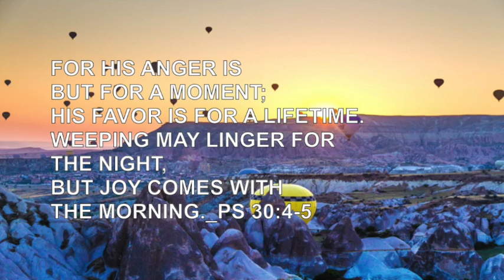[코람데오 묵상]-시편 Coram Deo Quite Time with Lord - Psalm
52일
아침과함께 기쁨이 온다
읽을 말씀 : 시편 30: 1-5

6월 시편 묵상으로 여러분께 인사드립니다.
항상 하나님 말씀으로 아침을 여는 여러분이 되시길 소망합니다.
"내용은 시편으로 드리는 매일기도를 사용했습니다."
한글성경은 쉬운성경을 영어는 NRSV(New Revised Standard Version)을 사용했습니다.

Shalom everyone~
Start from June, I will upload videos Psalm as quite time with loard.
Hope you guys start a new day with loard every day.